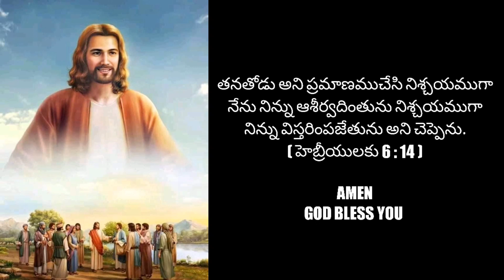Today's Promise இன்றைய வாக்குத்தத்தம் ఈరోజు వాగ్దానం in VIGNESH BIBLICAL CREATION